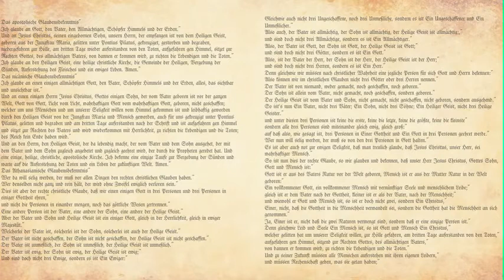Two Mountains | Transfiguration Sunday | February 2, 2020.